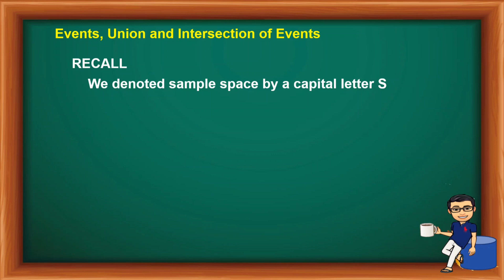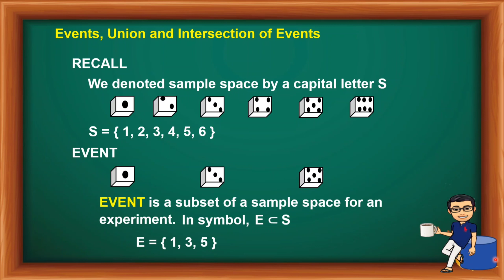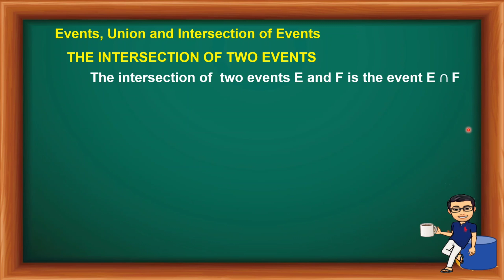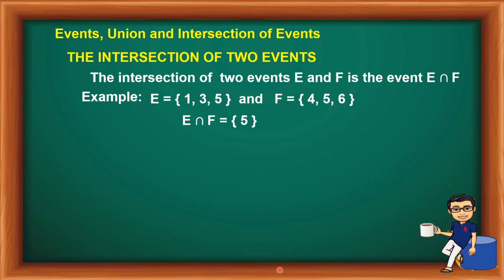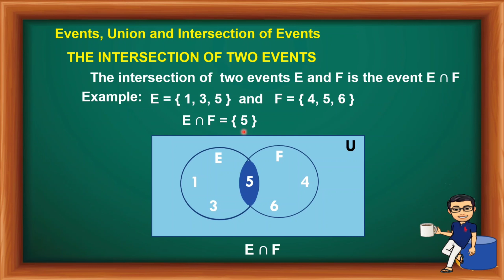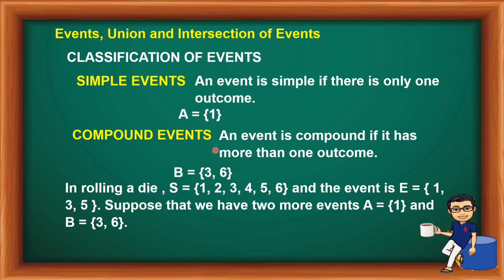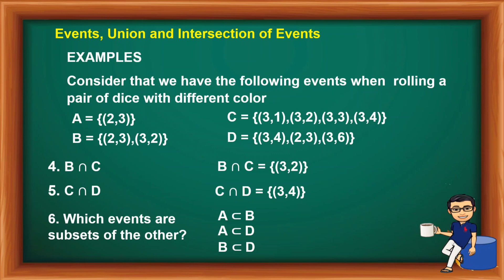Illustrating Events, Union and Intersection of Events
This video is about illustrating Events, union and intersection of events